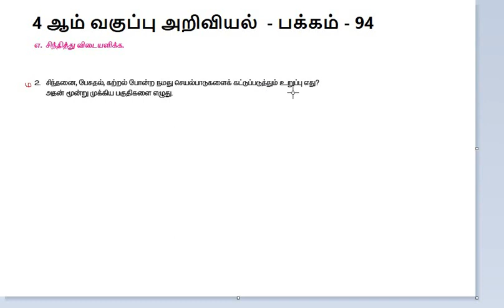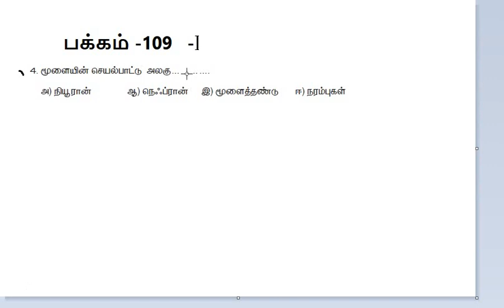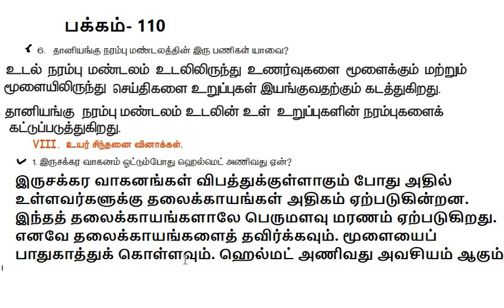4&5 அறிவியல் ஆசிரியர் கையேட்டில் உள்ள பாட புத்தக செயல்பாடுகள்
4&5 அறிவியல் ஆசிரியர் கையேட்டில் உள்ள பாட புத்தக செயல்பாடுகள்